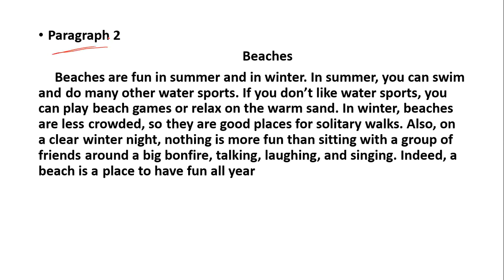82-page340(First steps in academic writing)Beaches in the worldالشواطئ حول العالم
Paragraph 3
                                            Beaches
    Beaches differ in various parts of the world. Thailand has miles of empty beaches. They are beautiful, clean, and uncrowned, even in summer. You can spend the whole afternoon on a beach and not see another person. In Japan, on the other hand, the beaches are very crowded. You can hardly find a place to sit down at the more popular Japanese beaches. The beaches in Northern Europe differ in another way. The water is cold, so most people go to the beach only to sunbathe. Along the French Riviera , the beaches are rocky, not sandy as they are on tropical islands. Each type of beach—empty or crowded, sandy or rocky—has its own special characteristics to enjoy